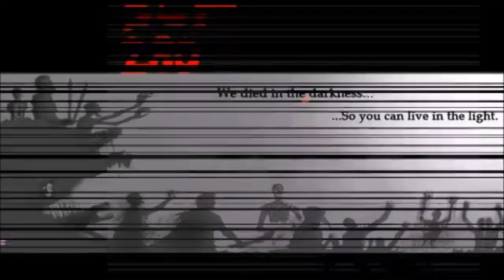SCP-280 tribute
song: My Darkest Days - Save Me